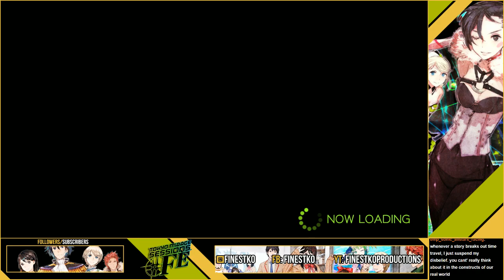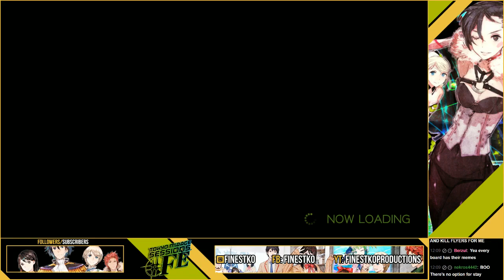FinestKO Tokyo Mirage Sessions ♯FE Part 10 (1/2)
Summer 2016 (Can't find an exact date)
Original Title: Hashtag FE - Idol Dystopia pt. 10 (1/2) w/ VasedCoopa